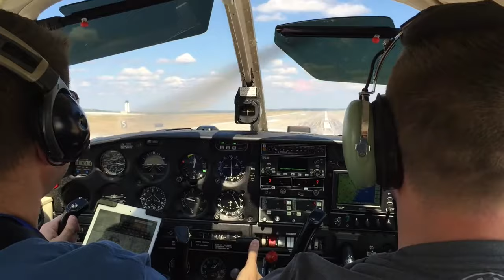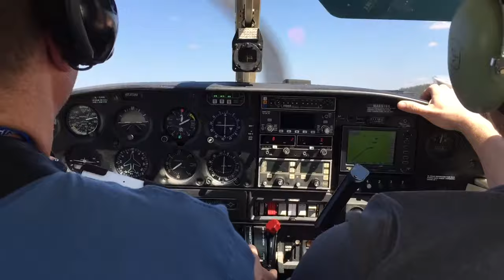Flying with the Steve and JB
It was a Beautiful day in Savannah GA so we decided to take a little flight around Georga.  We did some touch-n go's, other maneuvers and even saw some jumpers.